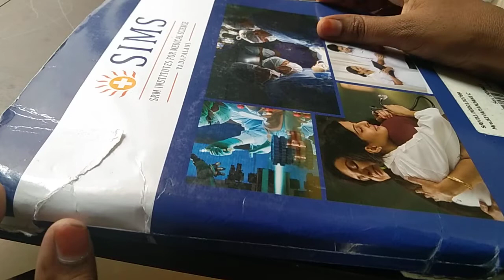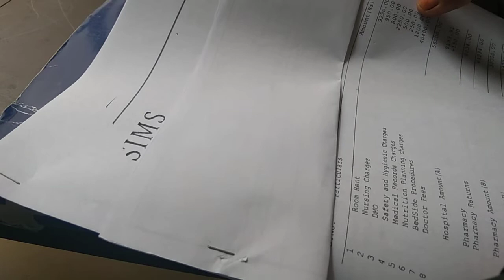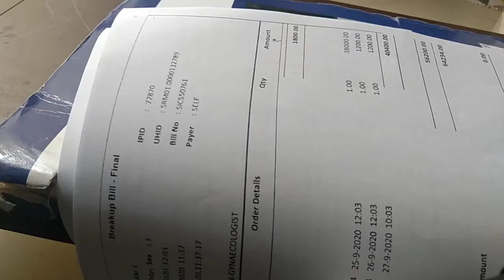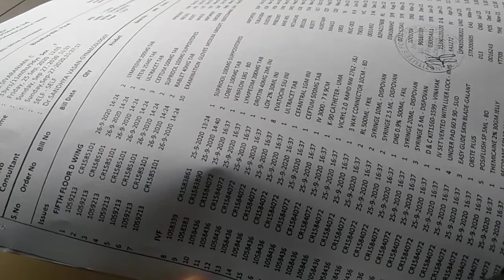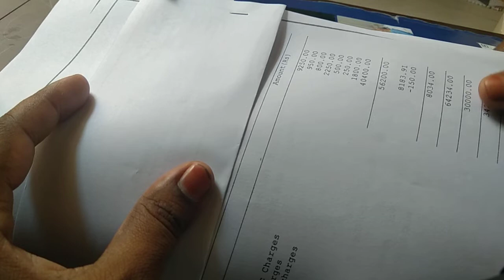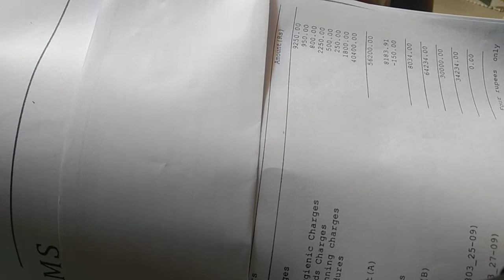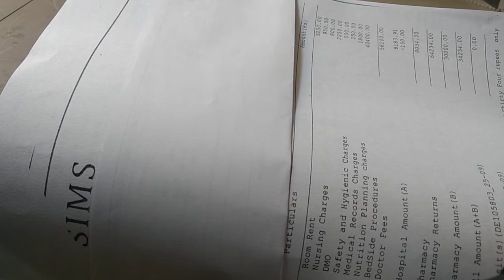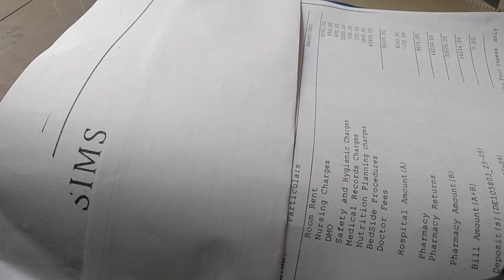My pregnancy delivery experience in SIMS hospital vadapalani, best hospital in Chennai for pregnancy